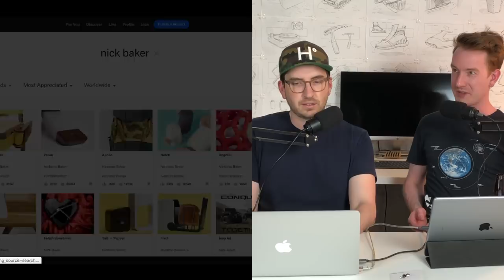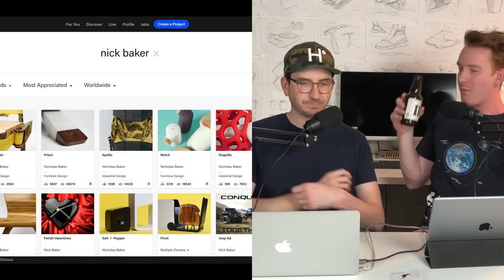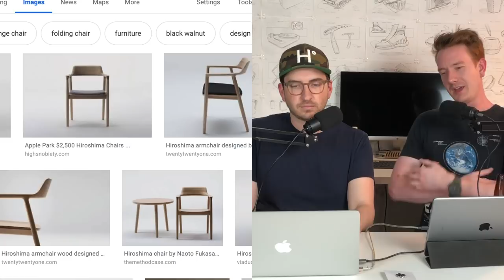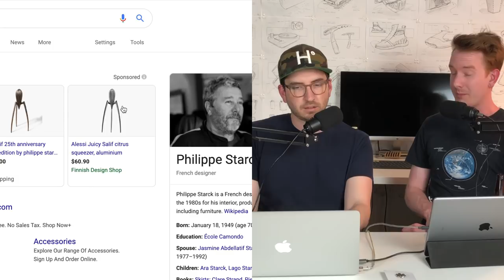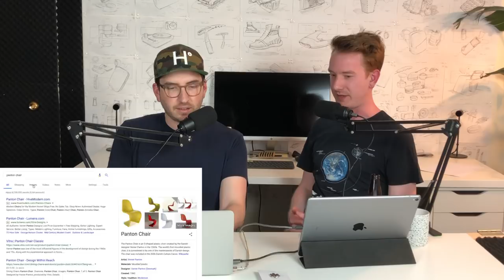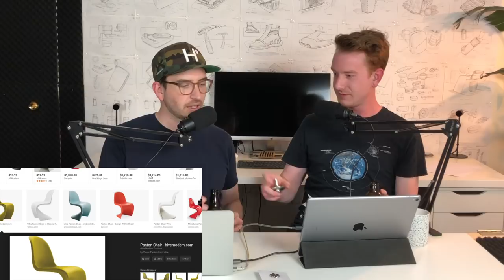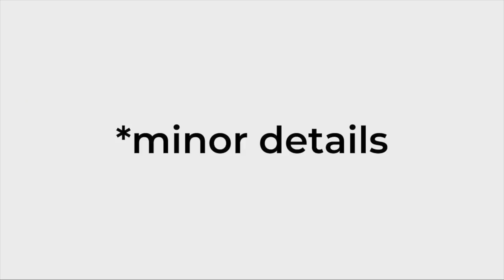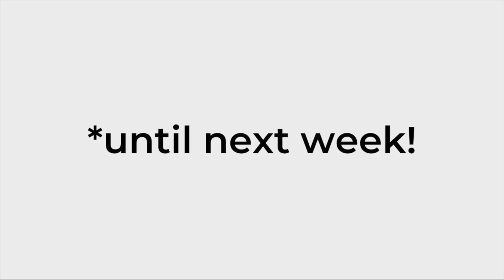Minor Details 055: How to Achieve Design Fame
James went to ASU to talk and is sketching in the apple notes. Nick is exhibiting the wait weight and releasing the almost object bottle opener. We made some awesome pins! We chat about what makes a design famous. We answer questions about using CAD as an ideation tool, does your school name matter, and the future of VR design. Give us a call on our google voicemail 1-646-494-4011 or send in a question to . Come join the conversation on the discord.